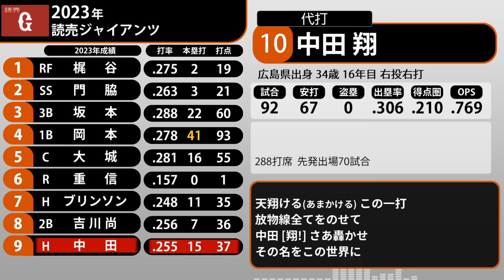2023年 読売ジャイアンツ 1-9+α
71勝70敗2分 勝率.504(4位)
監督:原 辰徳(3期,5年目)

秋広:41打点